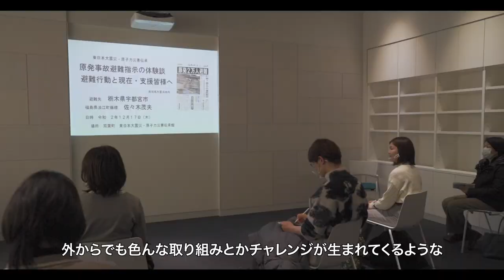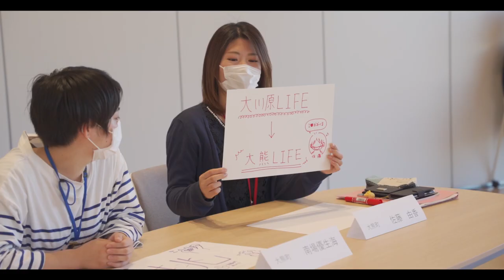動き出した町 未来への希望 UR都市機構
朝日新聞DIALOGは、東日本大震災からの復興支援事業に取り組むUR都市機構と共に、東京で暮らす若者たちが被災地の復興の現状に触れるスタディーツアーを実施しました。訪ねた先は、原子力災害によって全町避難を強いられた福島県双葉郡大熊町。2019年4月に一部地区の避難指示が解除され、新たなスタートを切った町を3人の学生が巡りました。

■朝日新聞DIALOGにようこそ！
朝日新聞DIALOGは「日本の未来を語ろう」をコンセプトに、2030年の未来を考えるコミュニティーをつくり、そこで生まれた「対話」の果実をメディアで発信する、リアルとデジタルが融合した新しいプロジェクトです。

「テクノロジーの急速な進化」「グローバリズムの広がり」「人口減少」はとどまることを知りません。そうした変化を直視しない限り、現在の様々な社会課題に対する有効な解決策は導き出せないのではないでしょうか。

次の時代を担う若者たちと、今の時代を動かす大人たちが、東京2020の先の未来に思いをはせながら、世代を超えて対話できる場をつくりたい。朝日新聞DIALOGはこうして生まれました。

参加者を少数に絞った「セッション」では、各界で活躍中の方々（政治家、ビジネスパーソン、官僚、学者、ジャーナリスト、アーティストなど）と公募で選ばれた若者たちが、個別のテーマについて膝をつき合わせて議論します。若者たちが取材した記事も、このサイトには続々と掲載されています。

このプロジェクトから「2030年人材」が輩出することを目指しています。
朝日新聞DIALOGにぜひご参加ください！

「朝日新聞ダイアログ」を付けたSNSの投稿もお待ちしています。